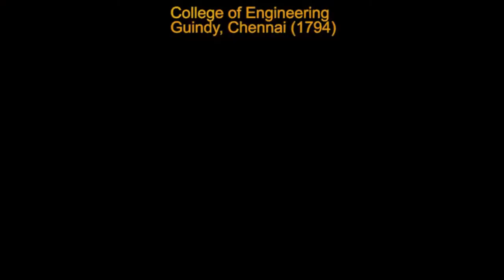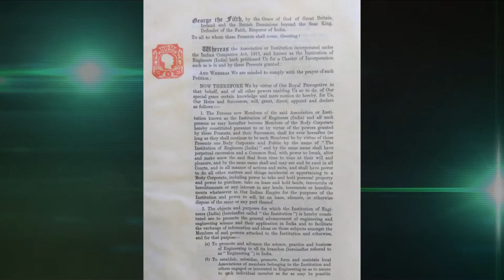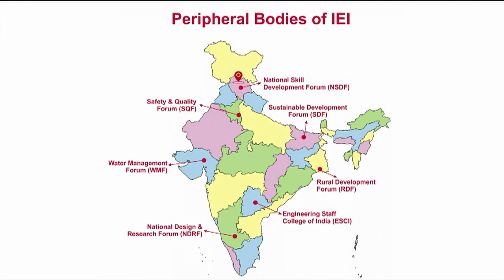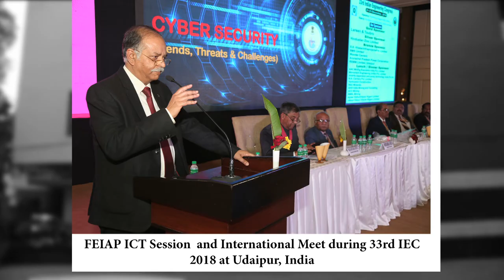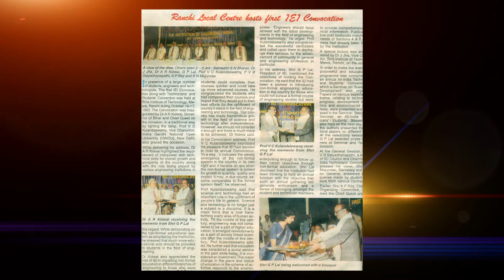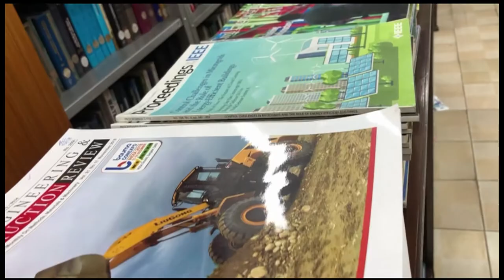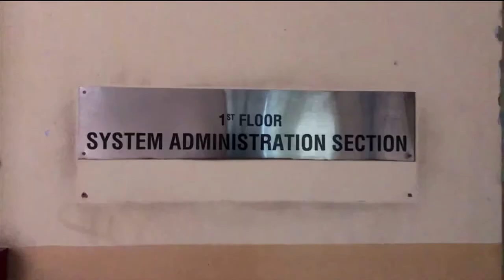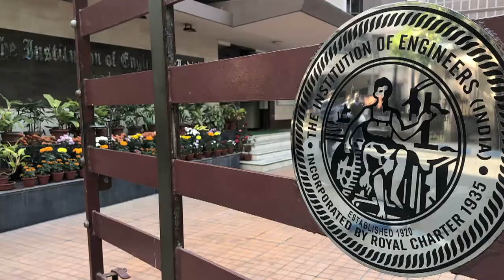IEI HQ Video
Institute of Engineers - Corporate Video 2019